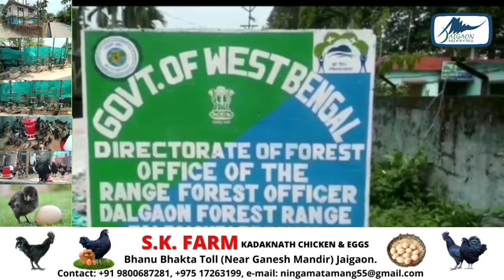Woman injured by elephant attack in Birpara of Alipuduar District.